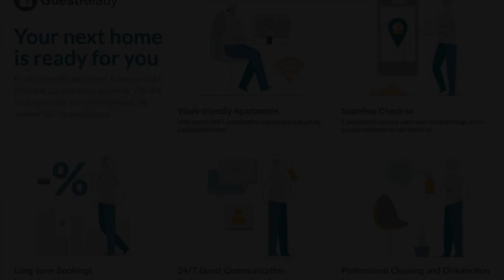GuestReady Quiet apt in the heart of Chartrons, Bordeaux, France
About Property:
GuestReady - Quiet apt in the heart of Chartrons features a patio and is located in Bordeaux, within just 400 m of Wine and Trade Museum and 1.3 km of Place de la Bourse. The property is around 1.9 km from Chaban Delmas Bridge, 2 km from La Cite du Vin and 2.6 km from Stone Bridge. The apartment provides a terrace, a 24-hour front desk, and free WiFi is available throughout the property.
The apartment is equipped with 2 bedr...
Property Type: Hotel
Address: 106 Rue Notre Dame, Chartrons, 33000 Bordeaux, France
Searching For
1. GuestReady Quiet apt in the heart of Chartrons - Bordeaux - France
2. GuestReady Quiet apt in the heart of Chartrons - Bordeaux - France Address
3. GuestReady Quiet apt in the heart of Chartrons - Bordeaux - France Rooms
4. GuestReady Quiet apt in the heart of Chartrons - Bordeaux - France Amenities
5. GuestReady Quiet apt in the heart of Chartrons - Bordeaux - France Offers and Deals
Audio Credit:
Track Title: Reasons To Hope
Artist: Reed Mathis